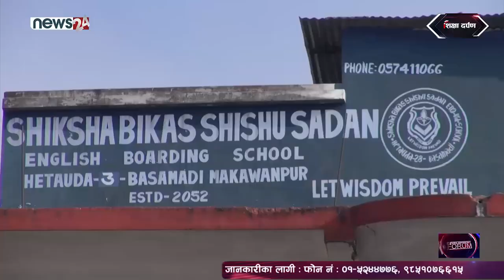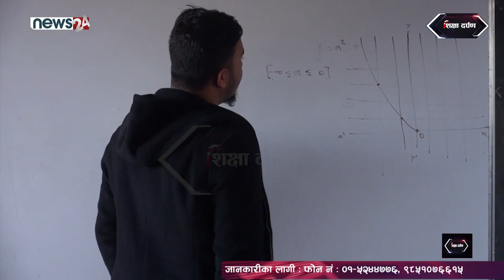Sikchaya Darpan || Shiksha Bikas Shishu Sadan English School Hetauda ||Planetarium Show Izma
"Sikchaya Darpan"  is a only one TV Program on Private Education Sector. This program is broadcasting every Monday through News 24 (8:30am & 11:30am)
DF Episode 1549 SD Dec 30 2019